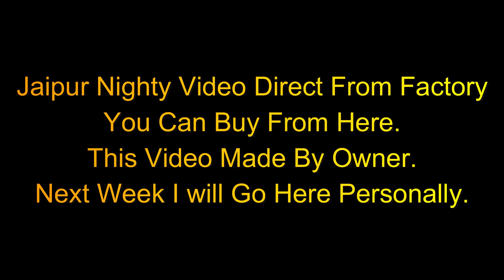Nighty for women in India with Home Delivery | Nighty In Cotton And Jaipur Prints Rahul Baghri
Navya Life Style
124/382 Aggarwal Farm Mansarovar Jaipur

Hi Friends,

This Video is all about Women's comfortable night wear, Nighties. This is a shop, where you can purchase the material and stitch according to your size. Often, we dont find our perfect size nighty in readymade. They also deliver to your home and all the nighty materials are only in Cotton. So what are you waiting for? select your design, give your measurement and get it delivered at your door steps.